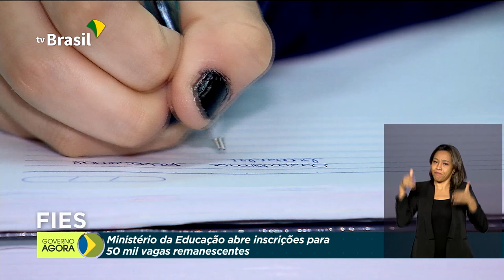Vacina BCG é testada contra o coronavírus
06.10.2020 - Começam ensaios clínicos com a vacina BCG para prevenção da covid-19 ; Presidente retoma agenda em Brasília hoje, após passar por exames em São Paulo.